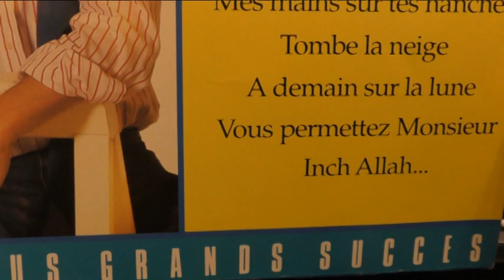Adamo - C'est ma Vie Tous droits réservés aux Auteurs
album : Ses plus grands succés vinyl LP original